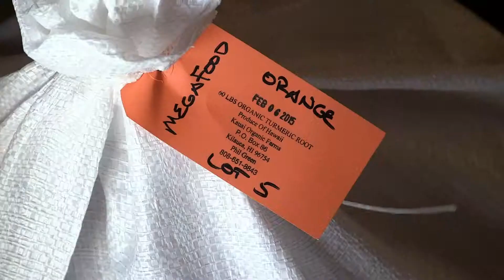Dr. Andrew Weil M.D. visits Kauai Organic Farms in search of fresh Turmeric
Dr. Weil visits MegaFood Farm Fresh Partner